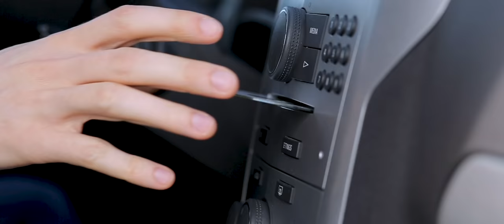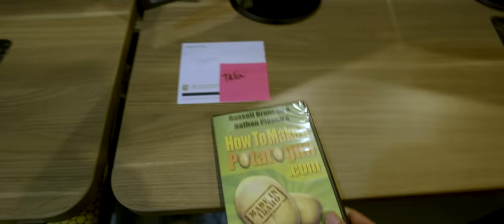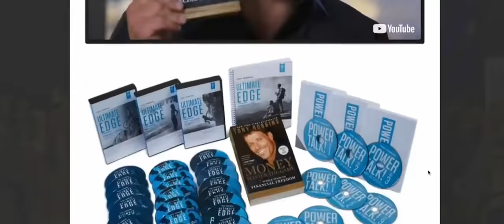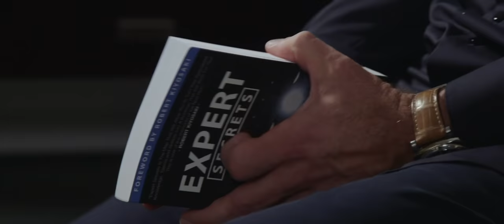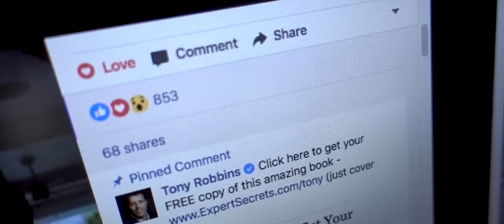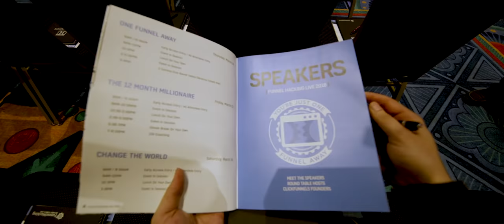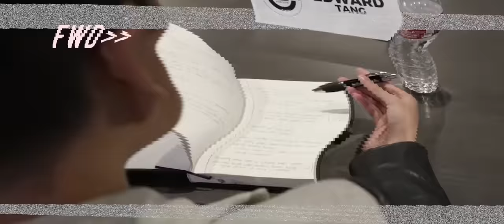Dream 100 - I Become Partners With Tony Robbins By Doing this...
Tony Robbins is one of my favorite people for many reasons… but what many of you don’t know is how I got Tony to be my friend. promote Clickfunnels and now I am fortunate enough to be business partners with Tony. In this video, I’ll share with you my strategy of how I did all of the above and how you can do it too.

It all starts with Dream 100. Tony was the top person in my Dream 100 and by serving and giving where I could, we were able to foster not just a friendship but a partnership. For those of you trying to get to the top of your dream 100. My friendship with Tony was one that was 10 years in the making, so keep going!

For those of you that don’t know, I got to be a part of a release that Tony Robbins and Dean Graziosi put together earlier this year called Mastermind.com. The trip to Fiji was the prize for the top affiliate marketing promoters for Mastermind.com. ...which was the biggest launch the internet has ever seen (as far as we know) doing over 40 million dollars in its first week.

We love Tony Robbins! Check out this series we made with him all about business growth:

Don’t miss a single episode of this special series! Catch up on the episodes you missed below:

3. SOME GOOD CONTENT TO BINGE: New to Funnel Hacker TV? Check out the playlist below! You'll find great entrepreneur resources, business tips, and marketing tools.

5. LET US LOOK AT YOUR FUNNEL: We do a live show every Friday called Funnel Fridays where we look at one lucky winner's sales funnel. AND it could be YOURS!